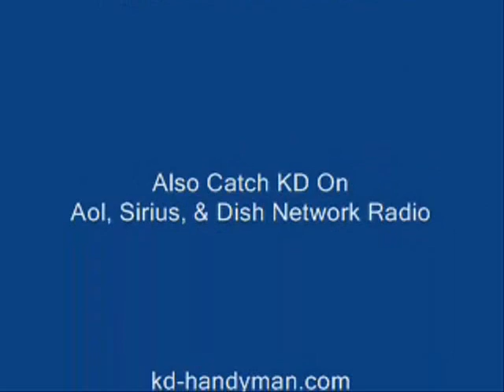MC Lyte Interview Pt. 1